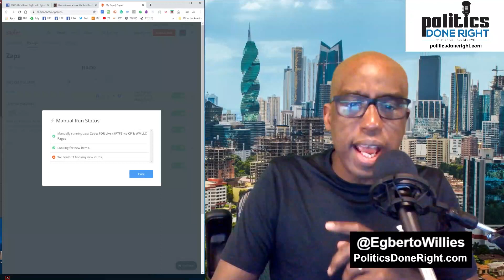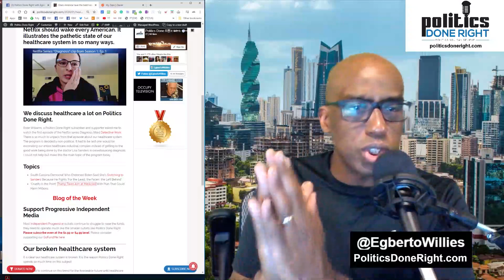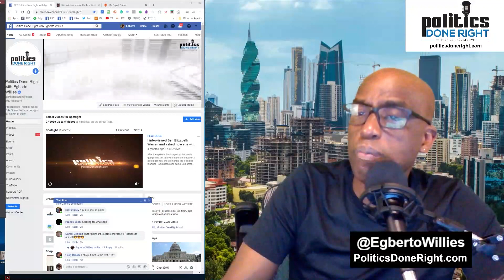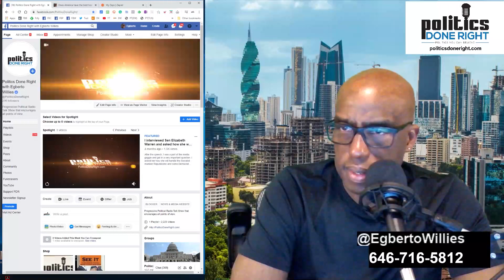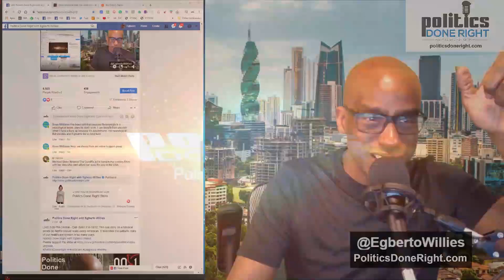Does America have the best healthcare? Not by a longshot! This story blows the mind.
Description: This one story on a Medical series on Netflix should wake every American. It illustrates the pathetic state of our healthcare system in so many ways.